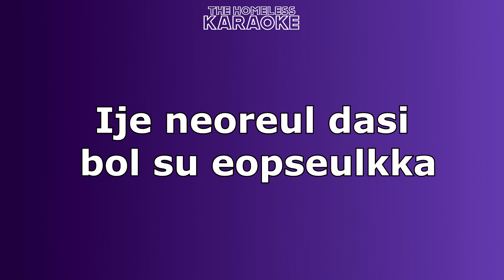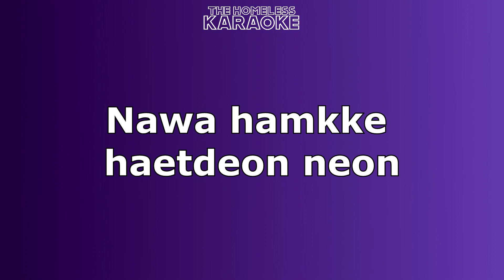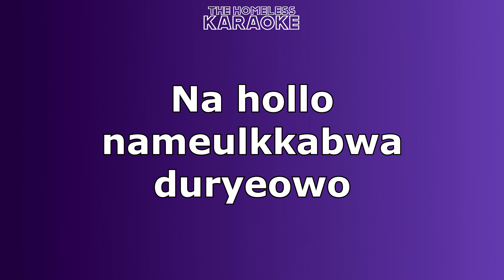BTS Jin - Tonight - Karaoke